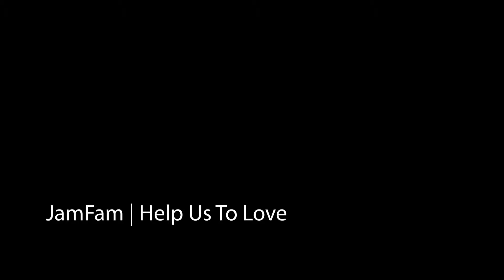JamFam | Help Us To Love - Kahi Tekawa Choreography